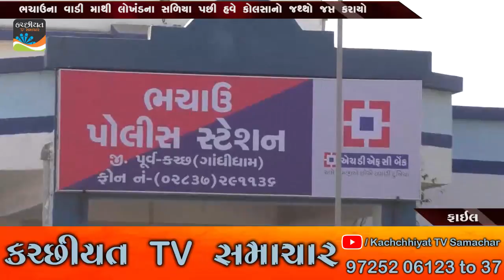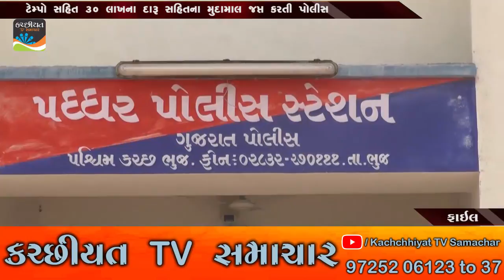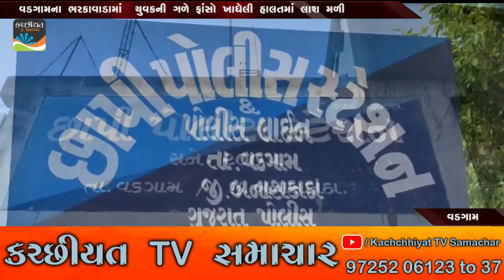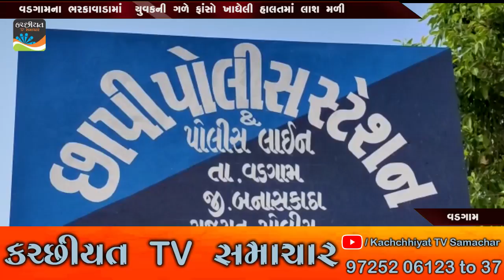(Crime Report) MAA ASHAPURA NEWS ll 20 09 2021